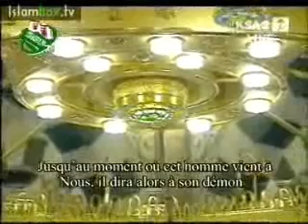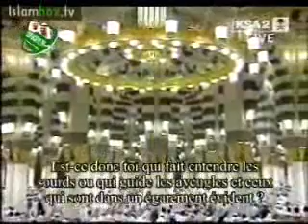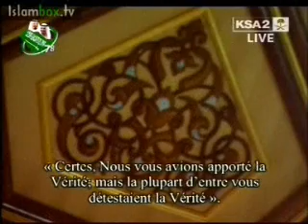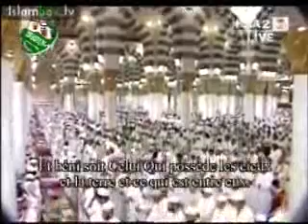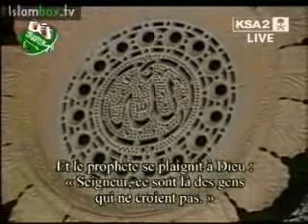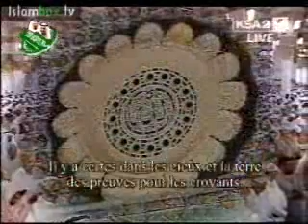L'indéniable existence de Dieu - (Français)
Dieu, à qui appartient l'univers et tout ce qu'il contient, se manifeste à l'homme à travers la perfection de Sa création.  Quiconque médite sur les « banales réalités » de la vie sur terre ne peut que conclure à l'existence de Dieu.

Un messager pour toute l'humanité

L'Écriture sacrée des musulmans, le Coran, invite les hommes à reconnaître et accepter l'homme qui a été choisi par Dieu pour leur transmettre Son dernier message : Mohammed (que la paix et les bénédictions de Dieu soient sur lui).

« Ô gens!  Le messager est venu à vous avec la vérité de la part de votre Seigneur.  Alors croyez : c'est bien meilleur pour vous.  Mais si vous refusez de croire, [alors sachez que] c'est quand même à Dieu qu'appartient tout ce qui est dans les cieux et sur la terre.  Dieu est Omniscient et Sage. » (Coran 4:170)
Dieu invite les hommes à accepter Mohammed comme Son messager, qui est venu avec la vérité de la part de son Seigneur.  Un messager de Dieu, dans la doctrine islamique, est plus qu'un prophète.  Un prophète est essentiellement une personne qui prédit des événements à venir et rappelle aux gens leurs devoirs envers Dieu.  Un messager est un enseignant moral envoyé par Dieu pour transmettre le message divin aux hommes, message qu'il reçoit sous forme de révélation.  La réception du message divin est en effet appelée « révélation ».  Selon la doctrine islamique, tous les messagers sont aussi des prophètes, mais tous les prophètes ne sont pas nécessairement des messagers.  Abraham, Moïse, Jésus et Mohammed (que la paix de Dieu soit sur eux tous) sont considérés comme des messagers.
Pourquoi accepter Mohammed comme messager de Dieu?   La venue de Mohammed est en fait la réalisation d'une prophétie biblique émise à la fois par Moïse et Jésus.  Mohammed possédait le meilleur des caractères et a vécu une vie irréprochable dont les détails ont été préservés comme pour aucun autre homme.  Ses enseignements religieux et moraux représentent la meilleure solution aux difficultés de la vie moderne.  Le Coran, qu'il a transmis à l'humanité sur l'ordre de Dieu, est un miracle littéraire inimitable et la seule Écriture qui ait été préservée dans son intégralité.  Tout ce qui le concerne ou qui provient de lui revêt un caractère véridique indiscutable.
Nous invitons tous ceux qui ne connaissent pas cet homme à en apprendre plus à son sujet, car Dieu Lui-même a affirmé que de croire en Mohammed est dans l'intérêt de chaque personne.  Si une personne croit en lui, elle mènera une vie heureuse et disciplinée en ce monde et connaîtra les joies du Paradis dans l'au-delà.  Mais si elle le rejette (et qu'elle rejette, par conséquent, Celui qui l'a envoyé), cela ne nuira en rien à Dieu ni à Son messager; car la personne qui refuse de croire ne fait du tort qu'à elle-même.  L'univers tout entier appartient à Dieu; Il est Omniscient et c'est en toute sagesse qu'Il crée et qu'Il émet Ses commandements.